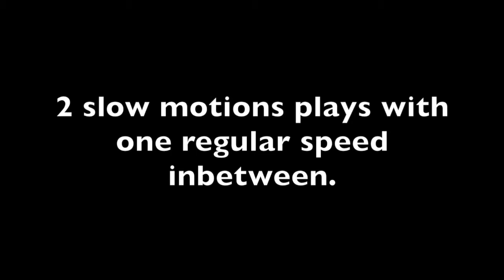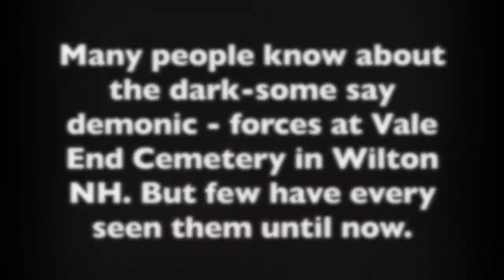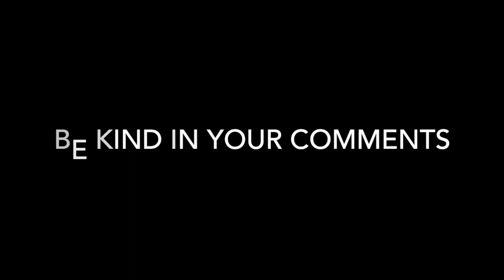Creepy HAUNTED DOLL PHOTOS of Ghostly ECTOPLASM and the DEMON at Vale End Cemetery The Blue Lady?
REALLY CREEPY HAUNTED DOLL MOVES HER EYE ON HER OWN!!
Ghost in ectoplasm is terrifying! Just to think what is there that you cannot see with your naked eye!
The elusive demon of vale end cemetery in Wilton NH. Finally caught on film?

Shirley Temple Doll is old. From about the end of WW2.  This one in particular is more than just some old plastic doll. This one is haunted.  She opens and closes her eyes, usually her left eye when every she feel like it.  And when her eye is open, you can feel her looking right through you. People don't like to be in the same room with her. She gives them the creeps.

This video also has some really cool photos of Ectoplasm taken on ghost investigations in very old haunted cemeteries in New England. Including a really fascination photo of what may be the actual Demon of the Infamous Vale End Cemetery.  Enjoy